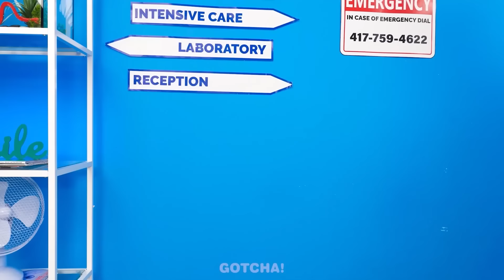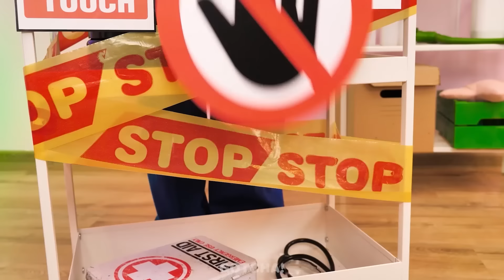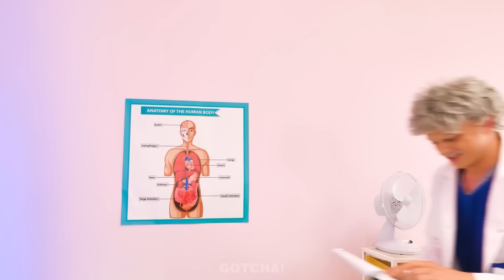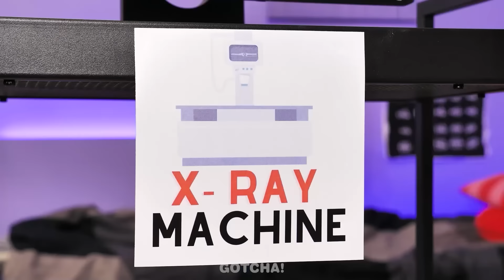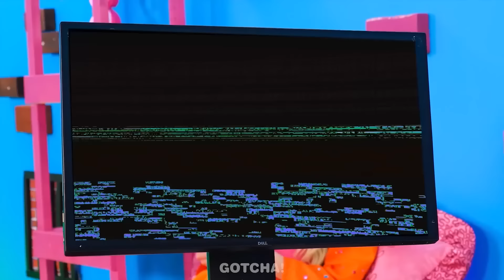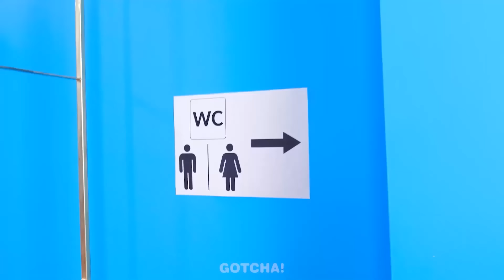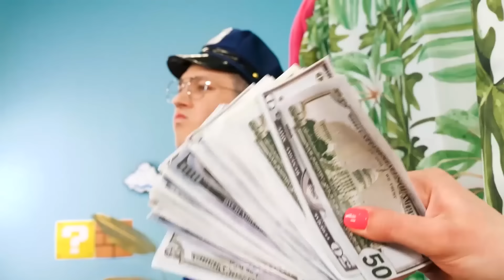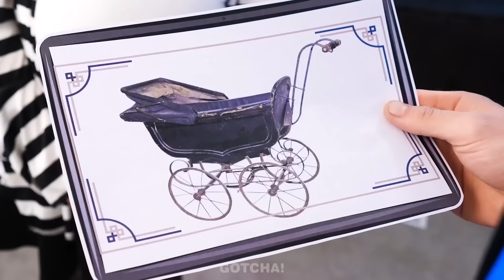Truques Para Pais No Hospital! Médico Bom vs Médico Mau | Situações Engraçadas por Gotcha! Viral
E aí Gotchers! Você já se consultou com um médico ruim? Então, hoje decidimos descobrir qual é a diferença entre um médico bom e médico mau. E se você quiser descobrir quais truques e acessórios geniais para os pais são usados por bons e maus médicos, bem como suas ideias malucas, então fica ligadinho nesse nosso novo vídeo. Prepare-se para mais truques legais e acessórios épicos por Gotcha! Viral